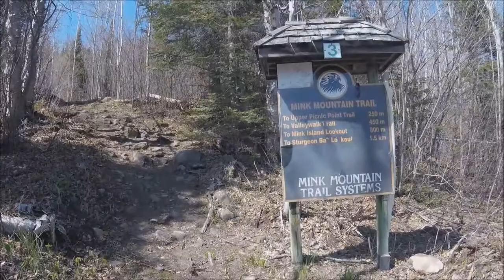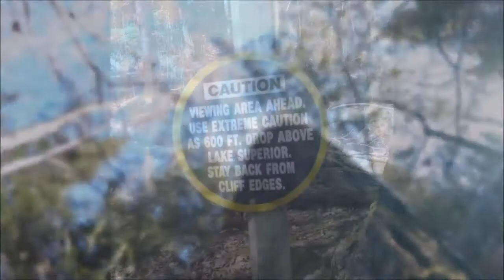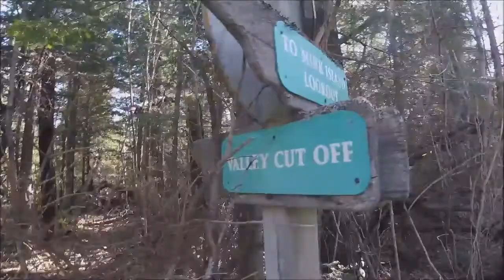Exploring Mink Mountain, ON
Lets go explore Mink Mountain. This trail system will take you 600 ft above ground level, this hike will not disappoint! Once you reach the top, you will find spectacular views of Lake Superior, Sturgeon Bay , Isle Royale and Pie Island.

This Trail system is located South of Thunder Bay down hwy 61. Turn left on Sturgeon Bay rd and follow the mink mountain resort signs. Pass the resort check in building and turn left onto Island Dr. You will see the trail markers on the left. There is parking located at the end of this road.

Follow me on instagm @taniaprinze